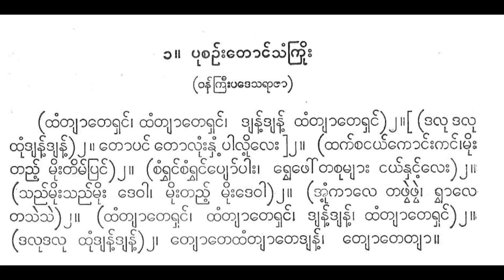ပုစဉ်းတောင်သံကြိုး ထံတျာတေရှင် ရီရီသန့် စောင်း ဦးမြင့်မောင်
thaṃtyāterhaṅʻ. thaṃtyāterhaṅʻ. dyanʻʹdyanʻʹ. thaṃtyāterhaṅʻ. . daludalu. thuṃdyanʻʹdyanʻʹ. topaṅʻtoluṃʺ nhaṃʹpāluiʹleʺ. . thakʻcaṅayʻkoṅʻʺkaṅʻ. muiʺtaññʻʹmuiʺtimʻpraṅʻ. . caṃrvhaṅʻcaṃrvhaṅʻ pyoʻpāʺ. rvebhoʻtacu myāʺṅayʻnhaṅʻʹleʺ. . saññʻmuighʻʺ saññʻmuighʻʺdevā.  muighʻʺtaññʻʹmuighʻʺdevā. ’uṃʹkāle taphvaiphvai. rvāle tasaisai. taṃtyāterhaṅʻ, taṃtyāterhaṅʻ, dyanʻʹdyanʻʹ. taṃtyāterhaṅʻ. dalu dalu, thuṃ dyanʻʹdyanʻʹ tyo te taṃtyātedyanʻʹ tyo te tyā.

ထံတျာတေရှင်။ ထံတျာတေရှင်။ ဒျန့်ဒျန့်။ ထံတျာတေရှင်။ ။ ဒလုဒလု။ ထုံဒျန့်ဒျန့်။ တောပင်တောလုံး နှံ့ပါလို့လေး။ ။ ထက်စငယ်ကောင်းကင်။ မိုးတည့်မိုးတိမ်ပြင်။ ။ စံရွှင်စံရွှင် ပျော်ပါး။ ရွေဘော်တစု များငယ်နှင့်လေး။ ။ သည်မိုဃ်း သည်မိုဃ်းဒေဝါ။  မိုဃ်းတည့်မိုဃ်းဒေဝါ။ အုံ့ကာလေ တဖွဲဖွဲ။ ရွာလေ တသဲသဲ။ တံတျာတေရှင်၊ တံတျာတေရှင်၊ ဒျန့်ဒျန့်။ တံတျာတေရှင်။ ဒလု ဒလု၊ ထုံ ဒျန့်ဒျန့် တျော တေ တံတျာတေဒျန့် တျော တေ တျာ။

အဖွင့်
ပုစဉ်းများ အတောင်ပံဖြန့်၍ ပျံတက်သောကြောင့် ထံတျာ၊ ဒျန့်၊ ဒလု၊ စသော အသံတို့သည် တတောလုံး ပြန့်နှံ့ နေပေသည်။ ကောင်းကင် မိုးသား တိမ်ခွင်ပေါ်၌ ပုစဉ်းတို့သည် အဖော် အပေါင်း တစုနှင့် ပျော်ပါးစွာ ပျံဝဲနေကြကုန်သည်။ မိုးဒေဝါသည် အုံ့ဆိုင်းကာ တဖွဲဖွဲ သွန်ချရာမှ သည်းအောင်ရွာသွန်းလိုက်သဖြင့် ပုစဉ်းများ ပြန်၍ ဆင်းသက်လာကြလေရာ ထံတျာ၊ ဒျန့်၊ ဒလု စသော အသံတို့သည် သာယာစွာ ပေါ််ထွက်လာကြပြန်လေသည်။
ဗေလုဝ ဆရာတင် ရေး ဂီတာလင်္ကာရဒီပနီ မှ။